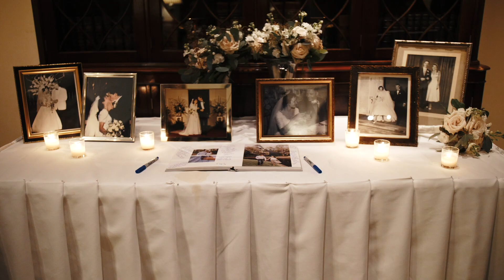Nancy + Clark Full Version